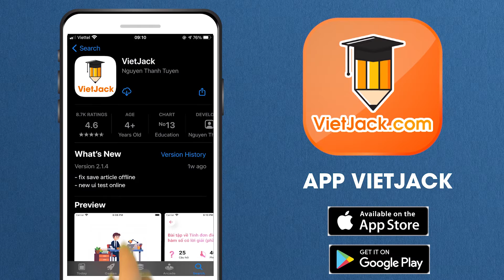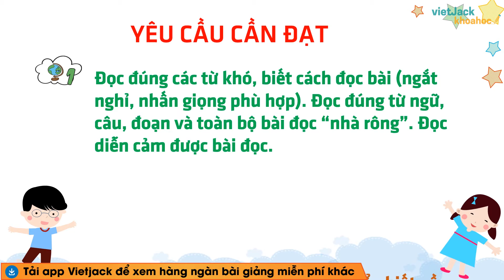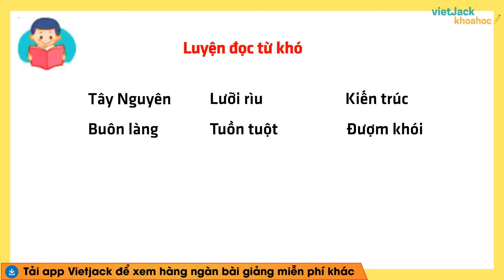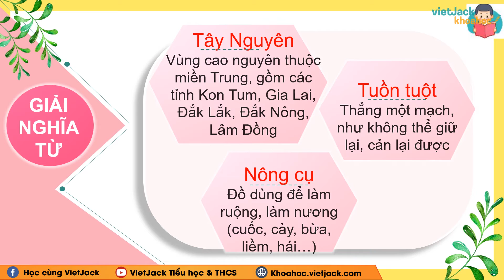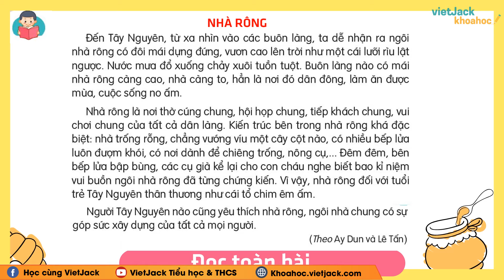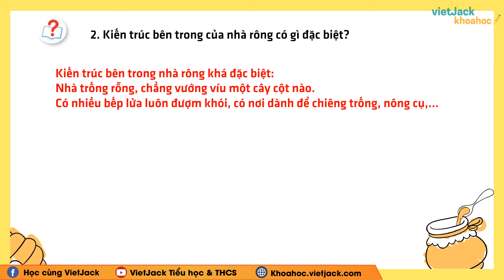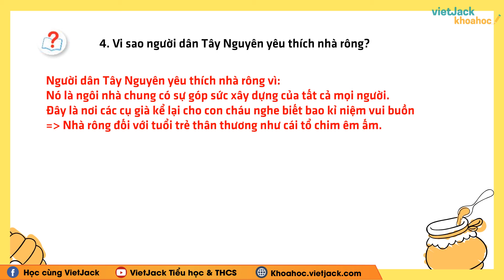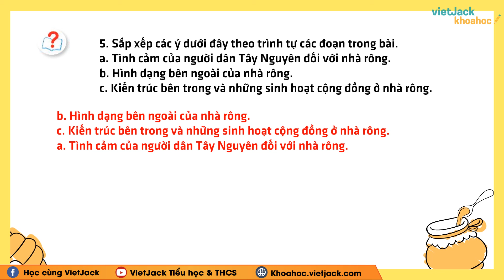Tiếng Việt lớp 3 - Bài 21: Nhà rông - trang 96, 97 - Kết nối tri thức - Cô Thơ (DỄ HIỂU NHẤT)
Tiếng Việt lớp 3 - Bài 21: Nhà rông - trang 96, 97 - Kết nối tri thức

Trong bài giảng này, cô sẽ giúp các em tìm hiểu tất cả các kiến thức trọng tâm nhất bài Nhà rông trong chương trình Tiếng Việt 3. Từ đó, các em sẽ giải các dạng bài tập từ cơ bản nhất đến nâng cao. Các em chú ý theo dõi bài học cùng cô nhé !